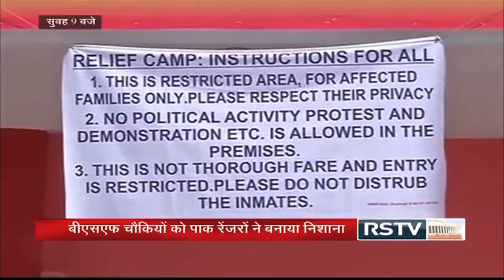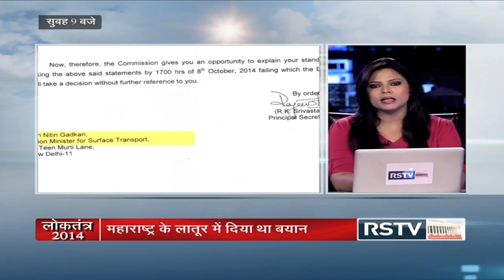Hindi News Bulletin - Oct 10, 2014 (9 am)